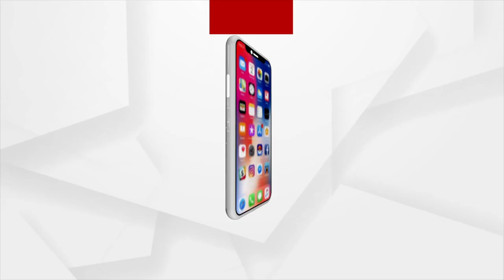ଅର୍ଗସ ପରିବାରର ସମସ୍ତଙ୍କୁ ହାର୍ଦ୍ଦିକ ଶୁଭେଚ୍ଛା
ଅର୍ଗସ ପରିବାରର ସମସ୍ତଙ୍କୁ ହାର୍ଦ୍ଦିକ ଶୁଭେଚ୍ଛା, ମୁଁ ଆଶା କରୁଛି ଅର୍ଗସ ସର୍ବଦା ସତ୍ୟର ସନ୍ଧାନରେ ରହୁ ଓ ସମସ୍ତଙ୍କ ପାଇଁ ମଙ୍ଗଳକାରୀ ହେଉ: ଜୟନ୍ତ କୁମାର ପଣ୍ଡା, ଚାଟାର୍ଡ ଆକାଉଟାଣ୍ଟ..।